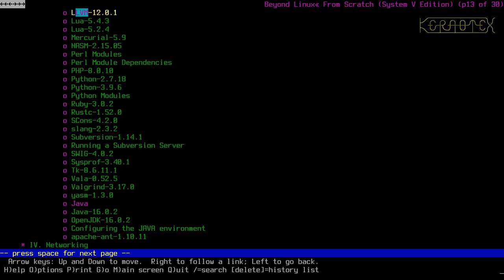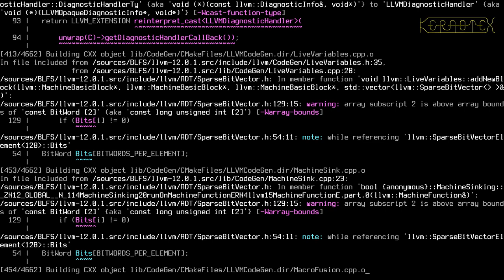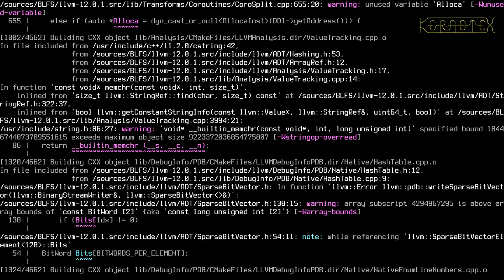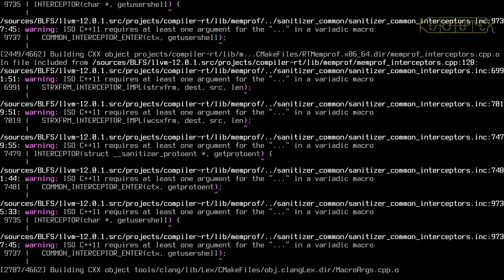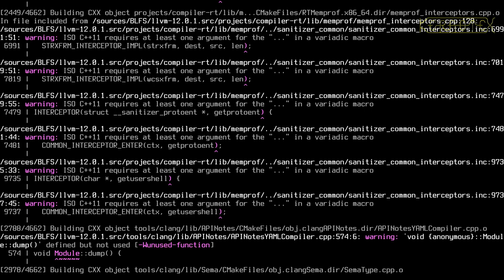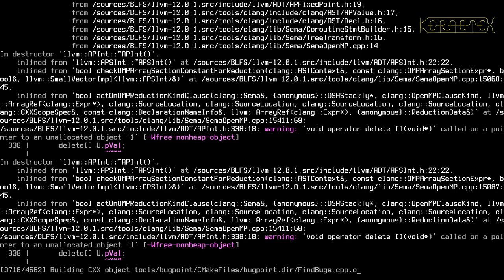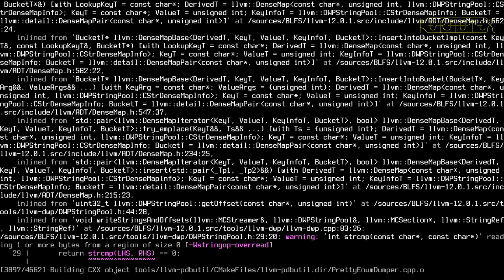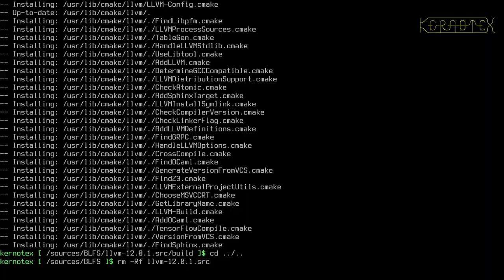30: X Windows 10: Mesa 5, LLVM - BLFS 11.0 on iMac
Part 30: The dependency for Mesa, LLVM is built and installed.

1. WARNING!!! I set CFLAGS and CXXFLAGS for the duration of this build as I did for my LFS 11.0 videos. However I DO NOT RECOMMEND doing this. I believe this is why this build had so many problems.

2. I did no preparation for these videos so that I could present the compiling process as a kind of 'live' session to demonstrate how a typical build might go.